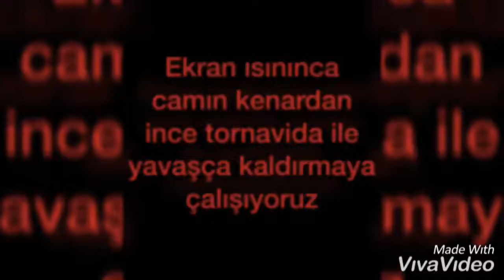Samsung j260f j2 core2019 ekran değişimi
EKRANI KENDİNİZ TAMİR EDEBİLİRSİNİZ.